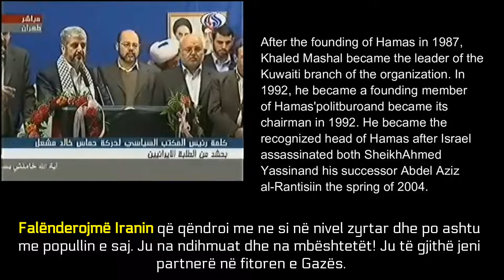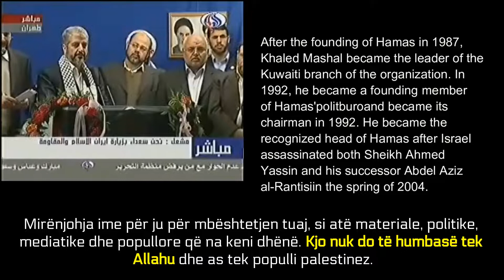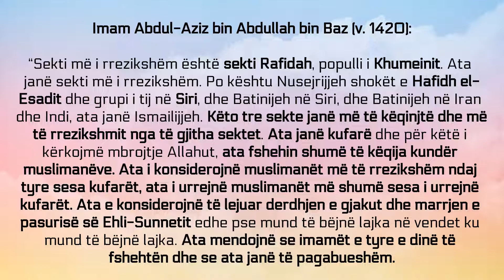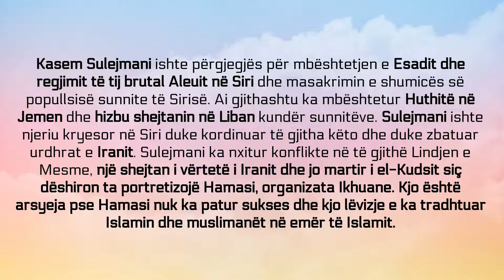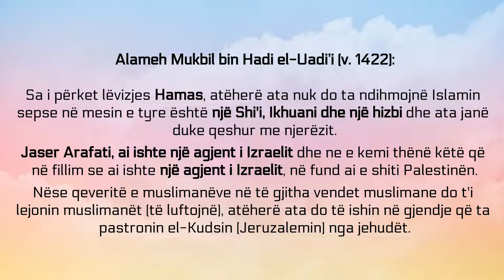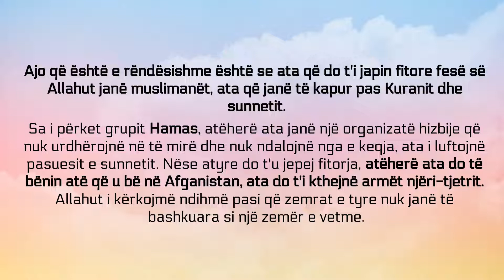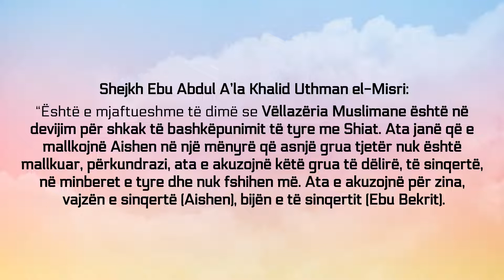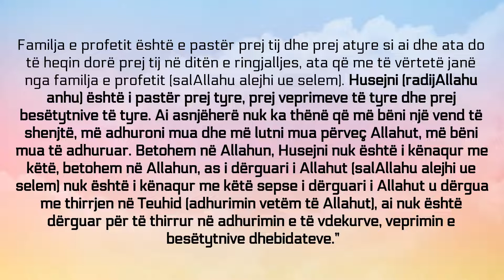Refuzim ndaj Hamasit dhe vrasësit Rafidi Kasim Sulejmanit